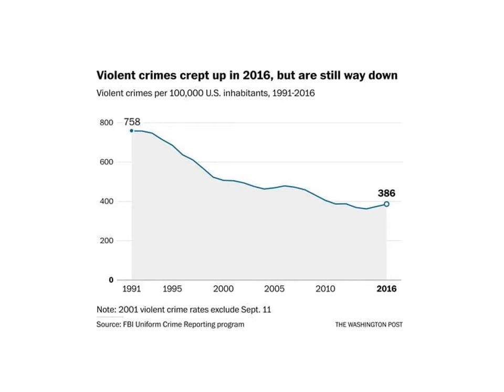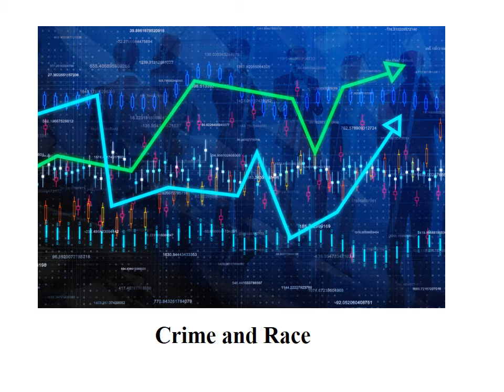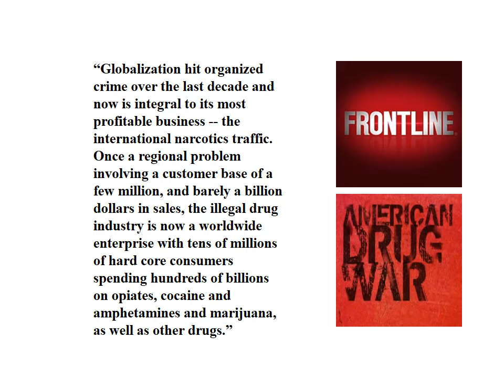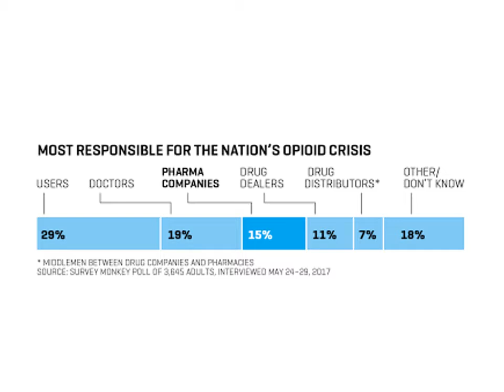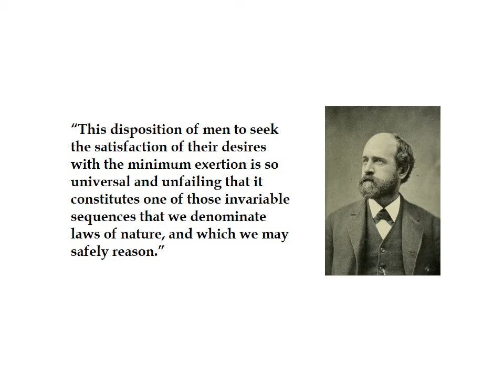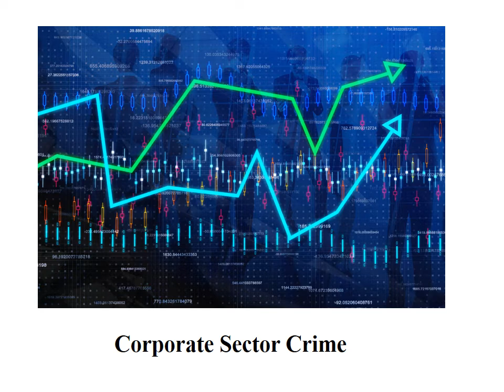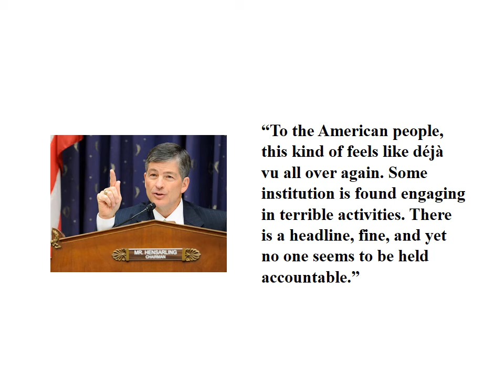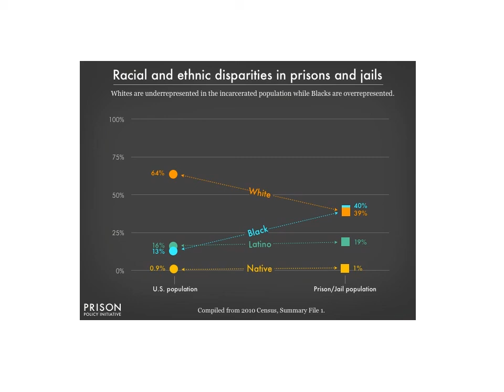state of the economy 2019 sep 14 the crisis of law video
Lecture 14: The crisis of law